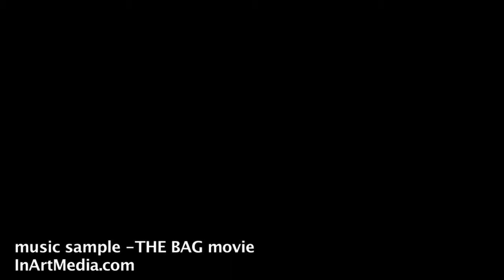The Bag + Short Film + music smaples + Edited & Directed by Mark Crutch